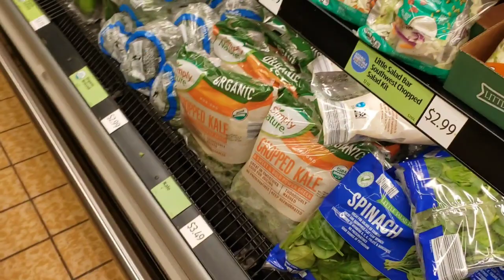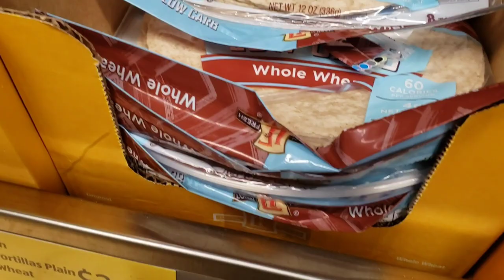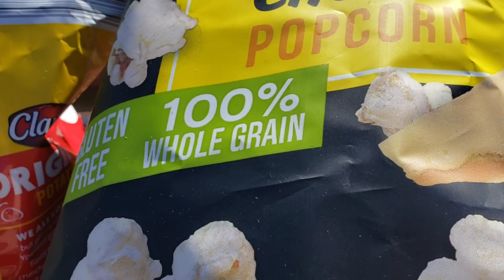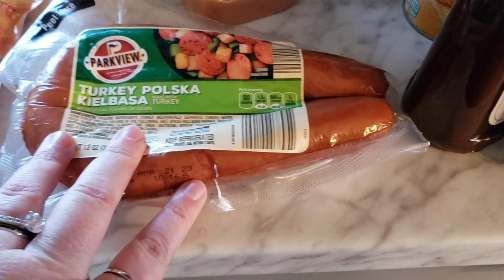ALDI HAUL // SUPER BOWL FOOD // STILL KEEPING ON TRACK